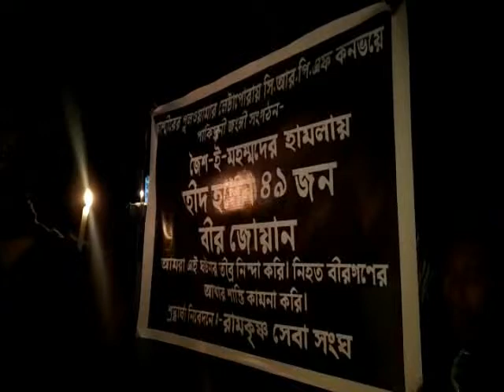BHAGWANPUR MOMBATI RALLY 16 02 19 SAMI MAITY